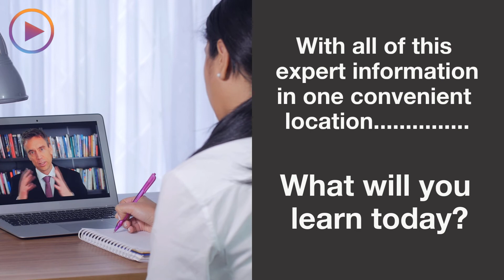Online education in sport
Continued Professional Development in Sport and Fitness